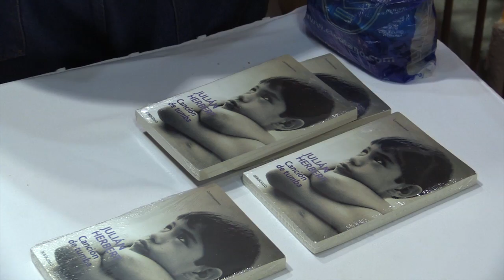JULIAN HERBET: CANCION DE TUMBA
Tras dos años de insistencia, por fin se cumplió la llegada de Julián Herbert  al puerto, escritor exitoso que ha sido merecedor de grandes reconocimientos tales como: Premio Nacional de Literatura Gilberto Owen (2003), Presea Manuel Acuña (2004), Premio Nacional de Cuento Juan José Arreola (2006), entre otros.

Sentado en un sillón que simula la sala de un hogar, y con una copa de vino tinto se deja ver este grande artista quien llega a Casa Hass para dar a conocer su libro “Canción de Tumba”.

Con un lleno total y un público sumamente interesado, el autor quien declara ponerse un poco nervioso cada vez que tiene que hablar frente a un público, empieza por platicar un poco de él, contándole a los asistentes que sus inicios como artista fueron en la música, pues era integrante de una banda de Rock llamada “Los Tigres de Borges” y fue vocalista de “Madrastras”. Comenta que fue la música quien lo llevo, de cierta manera, a interesarse un poco más por la literatura y la escritura.

Ya un poco más adentrado, dice que el vivir en tantos lugares y conocer dos idiomas (español e inglés) sirvió para culturizar su lenguaje, este personaje se considera muy creyente de las tradiciones y la cultura popular.

“Me cuesta trabajo hablar de este libro (Canción de tumba) pues soy muy sentimental” expresó el autor al hablar sobre su obra. Una vez dicho eso, contó paso a paso cada una de sus vivencias al escribir esta obra de arte.

En el 2008  tiene la idea de escribir una novela que hable de dolor, de enfermedad y de mal, pues estos temas le parecían atractivos, pero debido a que le resultaba difícil escribirla decidió pausarla. Fue hasta que su madre enfermó de leucemia cuando Julián tuvo la oportunidad de transcribir su experiencia y convertirla en una novela.

Enchinándole la piel a la audiencia, conversa que fue en el cuarto de un hospital donde saca  su ordenador y empieza a desahogar su alma, escribiendo todo lo que sentía en ese momento al ver a su madre moribunda.

Al darse cuenta de lo que había escrito, decidió redactarla como novela, agregándole un poco de ficción a su realidad. “Este es un libro con libertad, es doloroso en lo personal y gustoso como escritor” dijo.

Manifiesta que un momento muy importante en la creación de la novela fue el escribir el final, pues no sabía si terminar todo con algo feliz, aun sabiendo que si lo hacía de esa manera, hubiera sido como si la historia no existiera pues eso no fue lo que verdaderamente pasó, o con la realidad, la muerte de madre.

“De cierta manera busco reírme de mi mismo, y de mi madre”, comentó Herbert con una sonrisa en la cara al hablar de lo que buscaba con este libro.

Por último interactuó con el público y aclaró dudas que fueron cuestionadas por estos mismo, agradeciendo también por haber asistido y por leer sus obras.